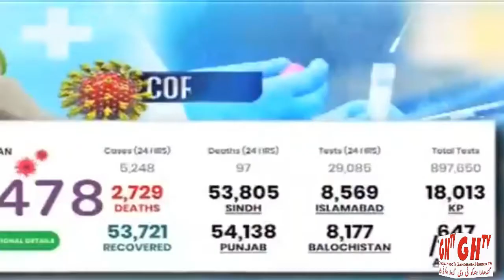Hindko News ہندکو خبراں 15-06-2020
Hindko News ہندکو خبراں
News Anchor : Muhammad Noman Awan